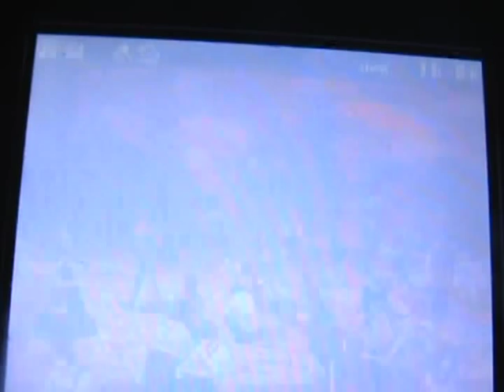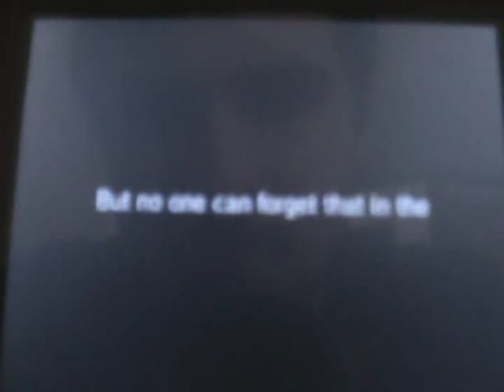Let's Play SMT: Devil Survivor Overclocked! Ep. 45: Naoya's 8th Day: The King's Decision Finale 2/2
Warlord Path and Finale. Will choosing to not kill people make the MC less of an unlikable bastard?